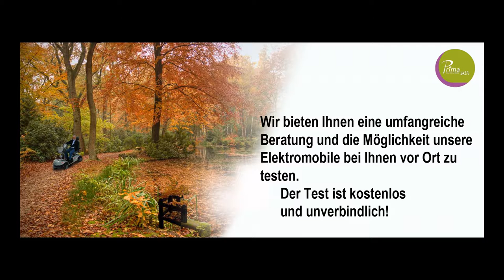Prima-Aktiv bietet Elektromobile für Senioren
Wir möchten uns bei Ihnen mit diesen Bildern vorstellen. Wir bieten ein großes Sortiment an Elektromobilen und einen umfassenden Service bundesweit.

Gerne beraten wir Sie über unsere Produkte.

Sie erreichen uns kostenlos unter Tel.: 0800 / 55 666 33

Wir freuen uns auf Ihren Anruf.

Ihr Prima Aktiv Team